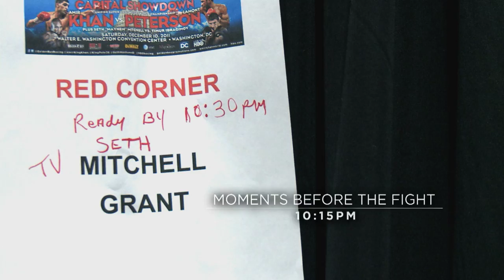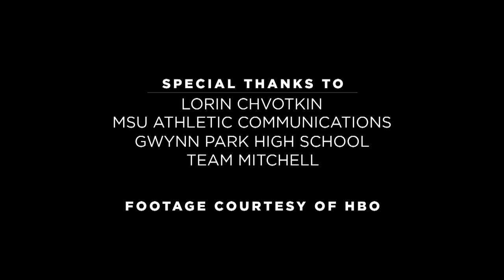MSUToday: "Mayhem" - The Seth Mitchell Story (Segment Four)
Leaving football behind, former MSU standout Seth "Mayhem" Mitchell fights toward a heavyweight title shot.